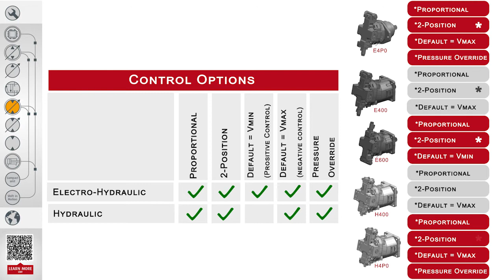Axial piston motor in bent axis design (CMV) from Linde Hydraulics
Our robust bent axis motor CMV with high power density is suitable for a wide range of applications. Even under adverse operating conditions, the motor has a high functional reliability due to an optimized flow concept. With the standardized interfaces an easy replacement without the need of adaption is possible. In addition, a thread for mounting of lifting devices enables an easy handling of the motor.

Thanks to the modular concept of various base and override functions (e.g. pressure side selection) we can offer a high flexibility.